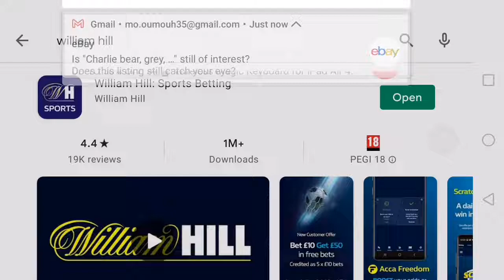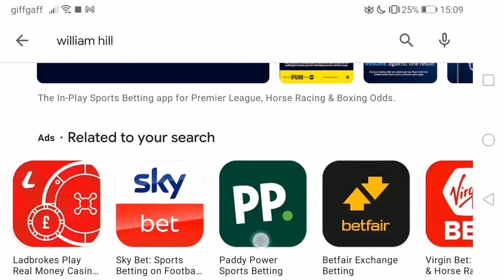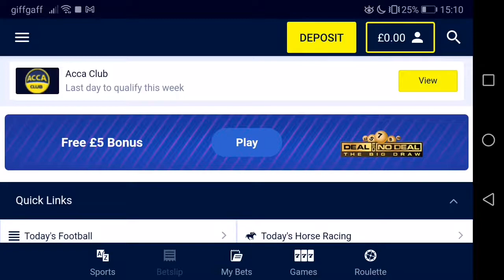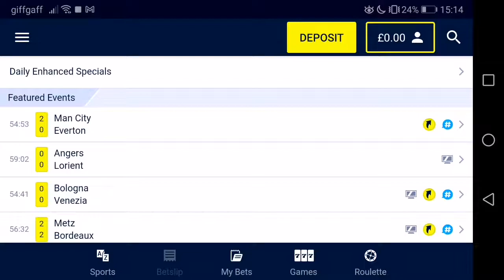very BAD Addiction William Hill watch out Gambling is Dangerous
Gambling addiction
William hill
Coral
Ladbrokes
Betfair
Sky bet
Stop gambling